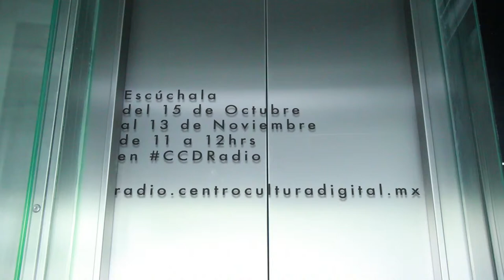Intromisión programa de CCDRadio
Invitación a sintonizar el programa Intromisión de Samara Guzmán Fernández y Rodrigo Frías Becerra
del 15 de Octubre al 13 de Noviembre de 11 a 12  del día  a través de  radio.centroculturadigital.mx